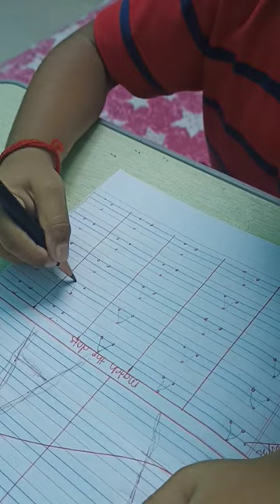Cute baby doing homework 😊❤️